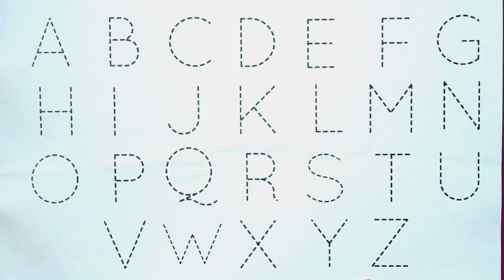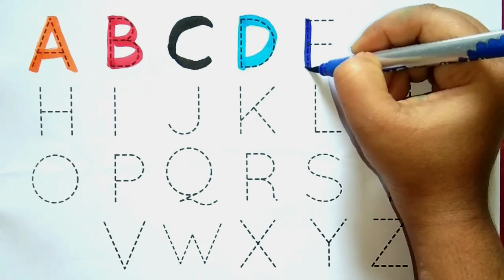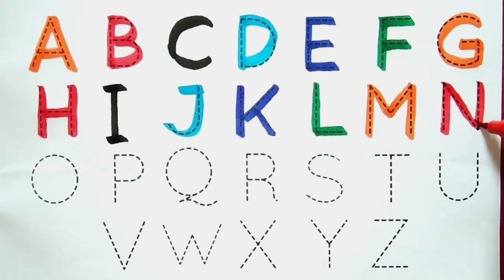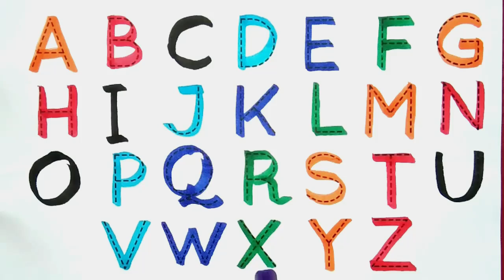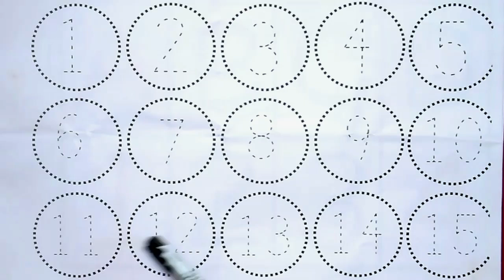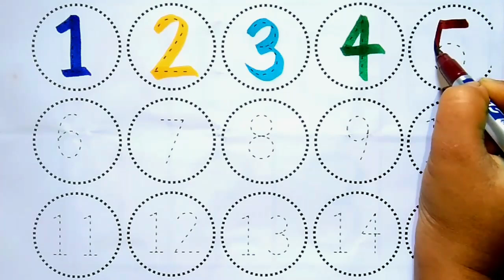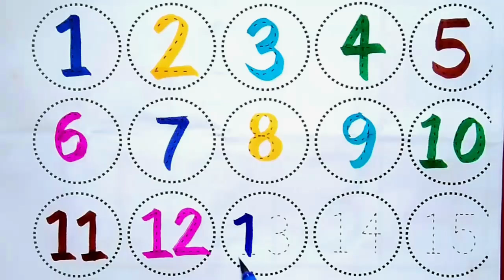Counting | 123 Counting |Counting 1 to 100 | Number Counting | 1 se 100 tak ginti | गिनती | 12345-90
ABC
Abcd
123
1234
1 to 10 counting
1 to 15 counting
1 to 20 counting
1 to 30 counting
1to 50 counting
1 to 100
1 to 100 counting
ginti
12345
1 to 10
counting
poems for kids
ABCD
1 to 20 Counting
1 to 15
1 to 30
1 to 30 counting
1 to 50
1 to 50 counting
One two three
1 to 20
1 to 15 Counting
1 to 100
preschool
Numbers
123
ginti
1 to 100 spelling
abc
abcd
a_for_apple_b_for_ball_c_for_cat
alphabetsong
a_for_apple
123
numbers
123ginti
1to100counting
Counting
Counting 1 to 100
123 Counting
Number Counting
1 se 100 tak ginti
 गिनती
12345